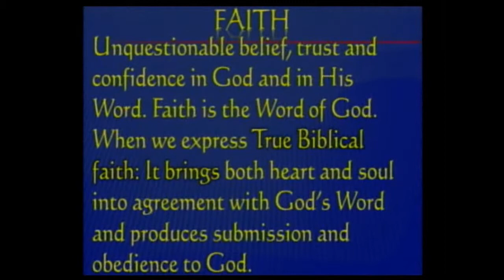Apostle Senordor M. Hines - becoming imitators of faith2... Part 2